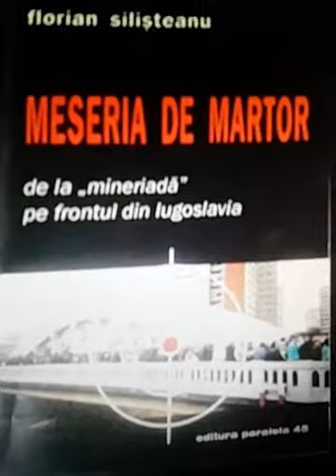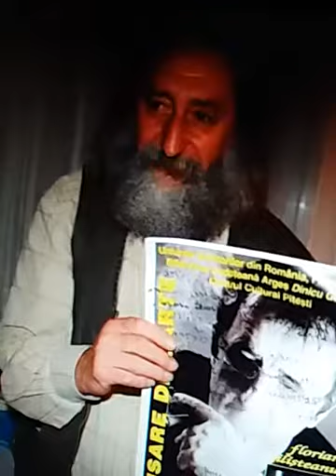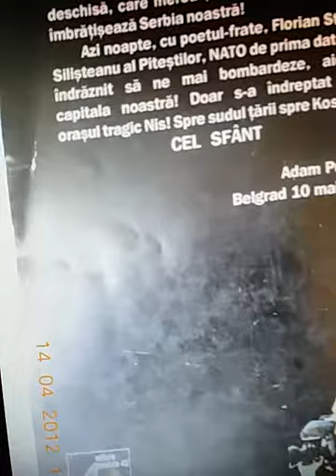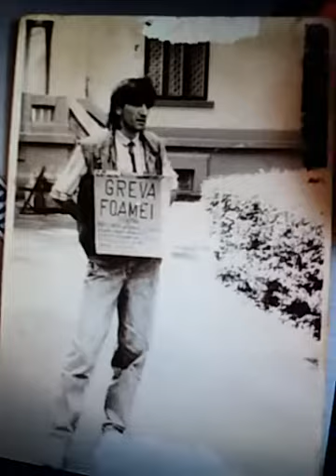tema distantei in lirica universala - de florian silisteanu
proiect sustinut la icr new york in nov 2015 ( un text scris de florian silisteanu , in lectura  anei thomas , undeva in california pe 1 nov 2015